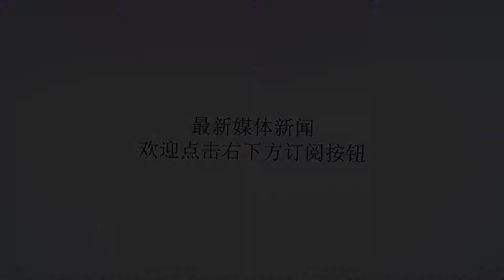最新研究发现，中医治疗癌症死亡率升高！为什么会这样？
谢谢！中医最近又摊上大事了！最新发表的一项研究表明，癌症病人使用中医治疗会导致死亡率升高！有些人可能会以为，又是那种不入流的研究，就为了黑中医一把。可是错了，这项研究是发表在国际肿瘤学权威杂志JAMAOncology上的，但是研究的不只是中医治疗癌症，而是补充治疗。癌症的补充治疗方法有哪些？癌症是现在全世界最大的医疗难题之一，癌症发病率不断升高，死亡率高居榜首，人类目前对癌症的治疗可以说非常不理想。因此，很多癌症病人在进行现代医学的正规治疗之外，还想寻找一些其他的治疗方法，这就是补充治疗。补充治疗是指独立于现代医学之外的多种保健、治疗体系或方法，包括中医（中药、针灸、指压、气功）、印度医学、食疗、芳香治疗、维生素治疗、精神或心理治疗、温泉治疗、氧气治疗等等。一般认为，补充治疗就算没有疗效，也没什么坏处；有些研究还发现，像按摩，针灸，瑜伽和冥想一类的补充疗法可以改善患者生活质量；另外，补充治疗比正规治疗花费更少。因此，补充治疗容易被大众接受。调查显示，目前有48%~88%的癌症患者会使用补充治疗作为常规治疗的补充。使用补充治疗的癌症患者死亡率升高2倍！这项研究使用了美国国家癌症数据库的数据，一共研究了近200万名癌症患者，他们患有乳腺癌、前列腺癌、肺癌和结直肠癌。其中，补充治疗组的癌症病人除了接受补充治疗，还至少接受了一项正规治疗（手术、放疗、化疗、靶向治疗、激素治疗等），该组有258名患者。对照组的病人只接受了正规治疗，有1901557名患者。根据补充治疗组患者的年龄、癌症类型、性别、种族、收入、受教育水平等因素，研究人员选取对照组的1032名患者与补充治疗组的258名患者来做匹配，进行数据分析。研究结果发现，与接受常规治疗的患者相比，使用补充治疗的患者5年总体生存率更差，而且死亡风险是前者的2倍！为什么死亡率会升高？到底是什么原因导致接受补充治疗的癌症病人死亡率更高呢？研究者找到了背后的原因，那就是接受补充治疗的癌症病人更倾向于拒绝进一步的正规治疗。补充治疗组的患者有7%拒绝手术，34.1%拒绝化疗，53%拒绝放疗，33.7%拒绝激素治疗；对照组分别只有0.1%，3.2%，2.3%和2.8%。使用补充治疗后延迟或拒绝正规治疗是这些患者死亡率翻倍的主要原因。换句话说，那些使用了替代治疗的患者，虽然也接受过常规抗癌疗法的治疗，但他们更有可能拒绝医生提出的其他治疗建议，这导致他们的疗效更差、死亡率高。令人意外的是，接受补充治疗的癌症病人，更多的是女性、更年轻、更富裕、接受过良好教育、拥有私人保险以及病情较轻的人。看到这里，我们很容易就会想到一个典型的案例，那就是苹果教父乔布斯。乔布斯患的胰腺肿瘤，不是被称为“癌中之王”的胰腺腺癌，而是胰腺神经内分泌肿瘤。这是一种温和的癌症，扩散速度比较慢，此时并没有转移。医生建议他进行手术治疗，但是他拒绝了，反而接受了长达9个月的补充治疗，直到病情加重，癌细胞转移到肝脏了，才接受手术。但是为时已晚。结语这项研究的结论并不是说补充治疗不好，而是告诉癌症病人和家属，癌症治疗必须以现代医学正规治疗为主，可以接受补充治疗，但不能因此耽误、更不能拒绝正规治疗，否则只会害了自己。